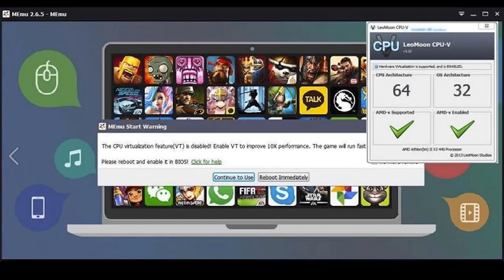How to Enable Hardware Virtualization on Pc or Laptop (Feb 2017)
How to Enable Hardware Virtualization on Pc or Laptop

1. Download a 3rd-party tool: LeoMoon CPU-V to detect your CPU’s capability.

2. check result it support virtualization

3. Go to bios mode to enable virtualization

Step 1. Press a designated key repeatedly (depends on your machine vendor, e.g. F2 or Del works for most Dell) to enter into BIOS setup page when system powers up.

Note: For some Lenovo laptop (Idea), there is a NOVO button to enter into system configuration.

Step 2. Look for virtualization technology (aka Intel VT or AMD-V) and enable it. At the end, save and restart the computer to apply the change.

Note: The BIOS settings for Intel VT or AMD-V are usually in the Chipset or Processor menus. The menu names may vary from this guide, the virtualization settings may be found in Security Settings or other non standard menu names.

4. If get the result as below, you are probably ready to go with hardware virtualization now.

See Also